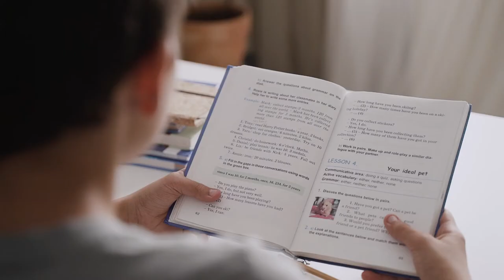Reading Book Footage | Studying Footage | Non copyrighted footage | NCF